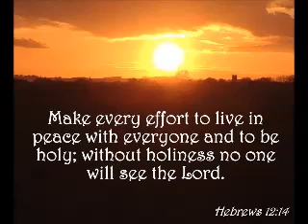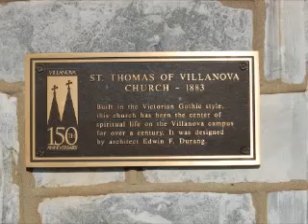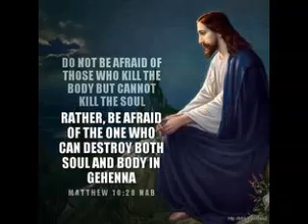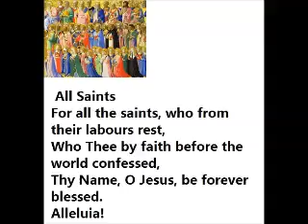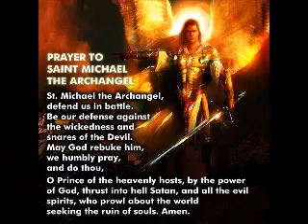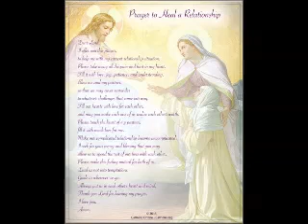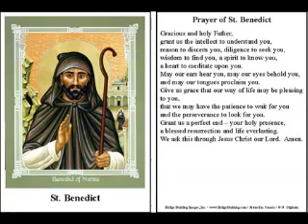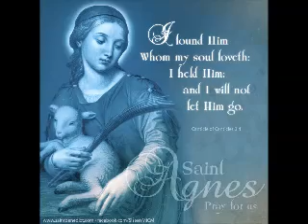Spiritual Reflection Sept 10 2018 by Mr Singmar Corera wmv